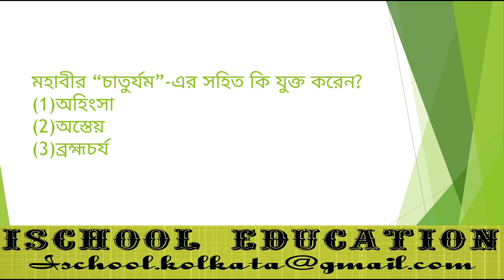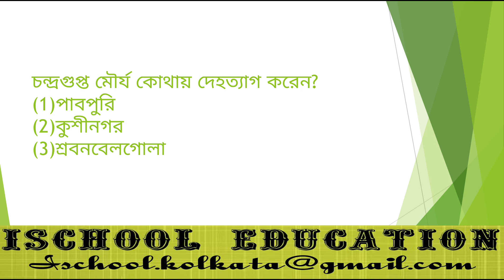INDIAN HISTORY (PART-13) ভারতের ইতিহাস (IN BENGALI)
VERY IMPORTANT MULTIPLE CHOICE QUESTIONS ANSWERS FOR UPSC, WBCS, SSC, BANK, RAIL AND OTHERS COMPETITIVE EXAMINATIONS.

MAIL YOUR SUGGESTION AND IDEA.